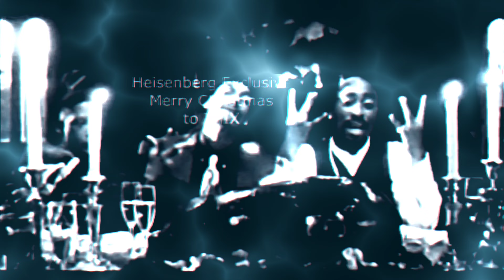2Pac - 2 Of Amerikaz Most Wanted (Acapella Vocals)[Table Rare][High Definition Remastered] 4K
“2 Of Amerikaz Most Wanted”

Dave Aron: We were in the studio and ‘Pac was there, and Snoop was in there. In walks Big Suge, and this was before they did “2 Of Amerikaz Most Wanted.” He’s so big, and he walks up. Snoop’s kinda tall, but he was very skinny. He grabs ‘Pac with one arm, and he grabs Snoop with the other and pulls them both together, almost squeezing them into one. He’s like, “I think you guys oughta do a song together. I think that’d be great.” That was awesome to see how big he was, and he put ’em both together llike that. And they ended up doing that song.

Daz Dillinger: ‘Pac was going to court. Snoop was going to court. There was a lot of chemistry between them.

Rick Clifford: ‘Pac was very adamant that the album was spontaneous. Everything that you hear, everybody got one take. They couldn’t go back and fix anything. ‘Pac said that number one, hip-hop is different from R&B. If a guy can’t get out and spit eight to 16 bars, he’s not ready yet. Then he said he loves the first take because there’s a certain feel to it. He said if people go back and try and fix it, they would start thinking about it, they would lose the feel, they would mess it up. So the only one who refused to get out there like that was Snoop. Snoop said he’d come back tomorrow and do it. I think Snoop went home and wrote his stuff, learned his stuff, came in and knocked it off, first take. All Snoop said was, “Wait a minute. You ain’t going to put me out on one take. I’ll come back and do it tomorrow”

Featuring - Snoop Dogg
Produced By - Daz Dillinger
Written By - Daz Dillinger, 2Pac & Snoop Dogg
Release Date - May 7, 1996
Video Director - Gobi M. Rahimi
Mixing Engineer - DJ Quik
Engineer - Dave Aron & Rick Clifford

Samples - Spice 1 (Ft. 2Pac) – Jealous Got Me Strapped, Tragedy Khadafi – The Posse (Shoot 'Em Up), Grandmaster Flash & The Furious Five (Ft. Duke Bootee & Grandmaster Melle Mel) – The Message
Interpolates - M.C. Fosty and Lovin' C – Radio Activity Rapp
On April 8, 1996, 2Pac filming the video with Snoop Doggy Dogg in Los Angeles, CA. They are interviewed by MTV at the set.

Director: 2Pac, Producer: Tracy D. Robinson

The song contains an interpolations of "The Message" by Grandmaster Flash and The Furious Five and "Radio Activity Rap (Let's Jam)" by MC Frosty and Lovin' C.